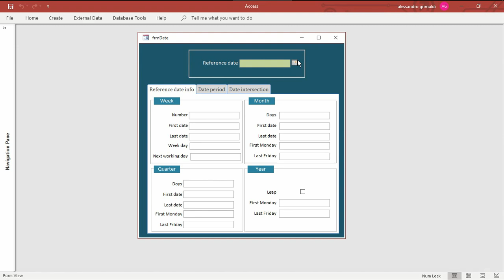VBA Pill #14: Date and Time functions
A collection of date and time functions